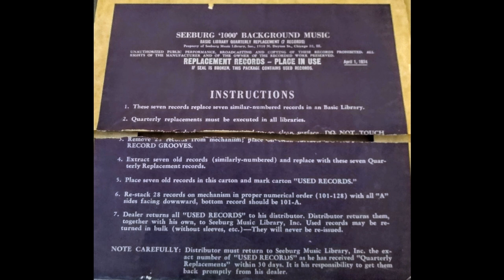Seeburg 1000- Basic BA-122B 4-1-1974- B14- I'll Meet You Halfway - Partridge Family Hit